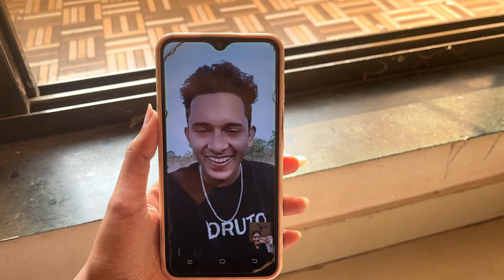Ye Kya Ho Gaya??😭